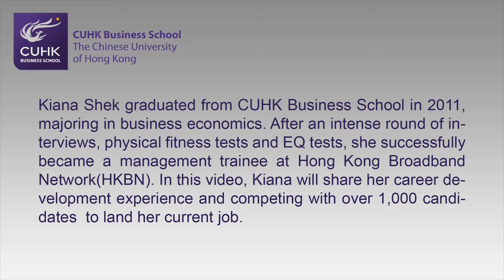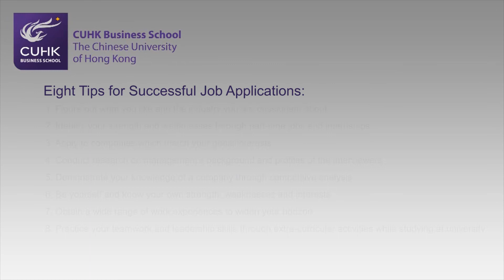Tips and Advice for Successful Job Applications – Part 2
Topic: Tips and Advice for Successful Job Applications – Part 2

Featuring: Ms. Kiana Shek, CUHK Business School alumnus and a senior manager of a broadband services provider in Hong Kong

Introduction:

Ms. Kiana Shek, a CUHK Business School alumnus and Senior Manager of Corporate Relationship of Enterprise Solutions at Hong Kong Broadband Network, will share her experience of winning over more than 1,000 candidates to land her current job.